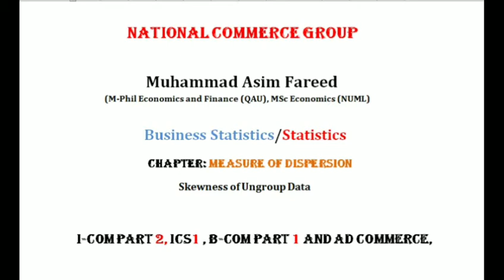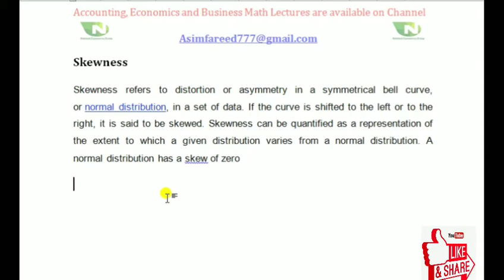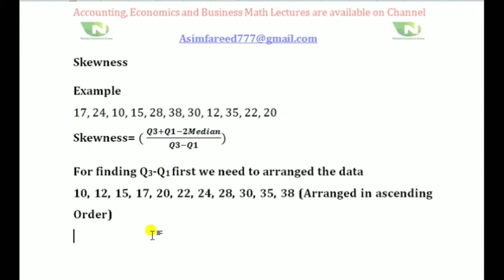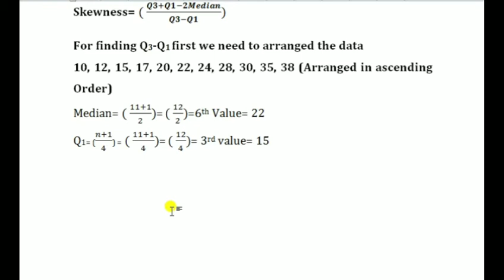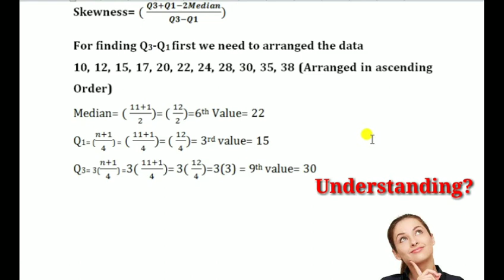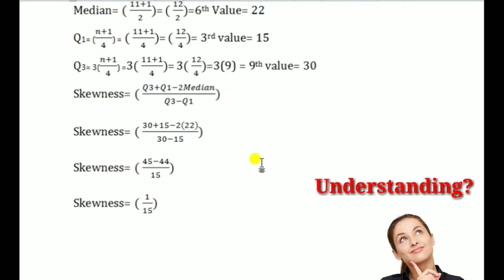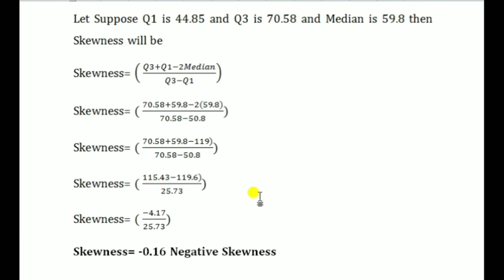Skewness of Ungroup data by National commerce Group | Skewness of Ungroup data by Asim Fareed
Hy Students we discussed the most important topic of Statistics named Skewness of Ungroup data by National commerce Group | Skewness of Ungroup data by Asim Fareed |Skewness of Ungroup data by Miana Thub | Skewness of Ungroup data by Sihala | Skewness of Ungroup data by Kahuta | Skewness of Ungroup data by Kalar | Skewness of Ungroup data by Rawat | Skewness of Ungroup data by Pindi Boy | Skewness of Ungroup data by gordon college | Skewness of Ungroup data by Pothwari sher

Range, Variance, Standard Deviation, Mean Deviation by National commerce Group | Asim Fareed by National commerce Group | Varaince By Asim Fareed

Convert Class Limit to Class Boundary  by National Commerce Group | Class boundary by Asim Fareed

Step Deviation by National Commerce Group | Coding method by National Commerce Group | Asim Fareed

Mean, Median, Mode, GM, HM of group data by Asim fareed | Group data by national commerce group

Median in group and ungroup | Measure of Central Tendency | National Commerce Group | Miana Thub |Pindi boys | Kahuta |Sihala

Define Harmonic mean and Formula | Define Geometric Mean and Formula | National commerce Group

Define Graph | Types of Graph | Explanation of Graph and types | Asim Fareed | Miana Thub
Formation of Frequency Distribution | Range | Class Mark | class Interval| Miana Thub | ASIM FAREED

Definition of Classification | Types of Classification | Geographical, Temporal, Qualitative |

Skewness National commerce Group,
Skewness by Asim Fareed,
Skewness by Asim Farid,
Skewness by Miana Thub,
Skewness Muhammad Abdullah,
Skewness by I COM PART 2,
Skewness by Nadeem Akhtar sid,
Skewness by Kahuta,
Skewness by Sihala,
Skewness by Pindi boys,

Solow Growth Model By asim fareed
Harrod Domer Model By asim fareed
Neo Classicals Model By asim fareed
IS Lm model By asim fareed

Solow Growth Model by national commerce group
Harrod Domer Model by national commerce group

Neo Classicals Model by national commerce group
IS Lm model by national commerce group

Solow Growth Model by Miana thub
Harrod Domer Model by Miana thub
Neo Classicals Model by Miana thub
IS Lm model by Miana thub

Solow Growth Model by asim farid
Harrod Domer Model by asim farid
Neo Classicals Model by asim farid